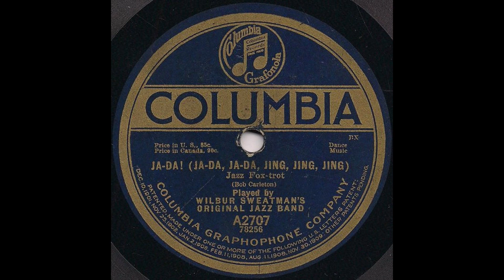Wilbur Sweatman's Original Jazz Band - Ja-Da! (Ja-Da, Ja-Da, Jing, Jing, Jing) (1919)